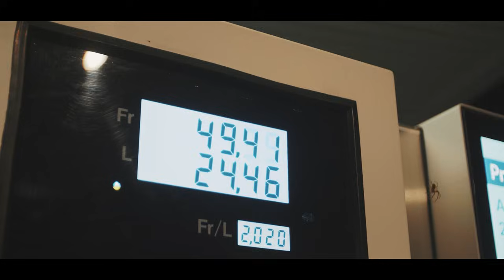ERO - OU LA LA 🕊️ ( MUSIC VIDEO )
Söz: Ero
Düzenleme: Sinner, Young Crystal
Directed by Procky
Prod. by Sinner
Mix & Mastering Young C

Şarkı Sözleri;

Ou la la,

Sevmek isterdim seni kendimden hiç korkmadan
Bakmak isterdim gözlerine hiç
Yorulmadan
Kalmak isterdim yanında senden hiç kaçmadan

Bıkmadan kaçmadan yorulmadan

Bozdu dengemi litre hennesy
Ne olursa olsun bulurum evimi
Hiç kimse alamaz senin yerini
İsterdim olsan ebedi

Toxic love bozdu bu yemini
Tüm gece üstümde oynuyor bedeni
Duramaz yerinde hızlanir nefesi
(Duramaz yerinde hızlanır nefesi)
Unut herşeyi ben tutarken belini
İsterdim olsan ebedi

Ou la la,

Bıkmadan kaçmadan yorulmadan